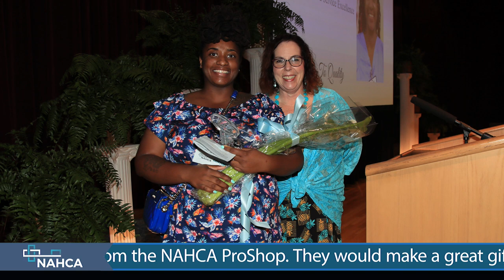Key To Quality Nominations (Part 1) - Chill Spot on CNA-TV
CNA Fest is quickly approaching.  The Key to Quality awards is an event where NAHCA recognized CNAs from across the nation.  It will be held on August 29, 2019 in Little Rock, Arkansas.  The nominations will be accepted through July 24, 2019.